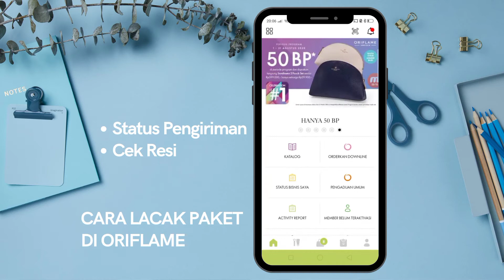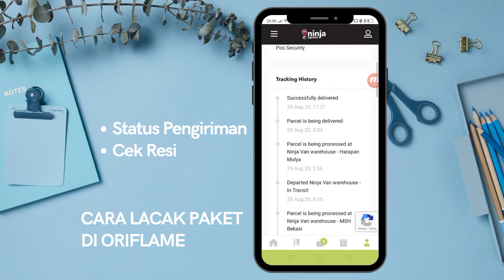CARA LACAK PAKET ORIFLAME/STATUS PENGIRIMAN/ CEK RESI ORDERAN ORIFLAME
CARA DAFTAR JADI MEMBER ORIFLAME
CARA JOIN BISNIS ORIFLAME